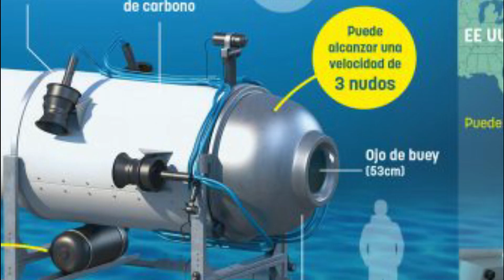¿Submarino Titán perdido? Resumen de las